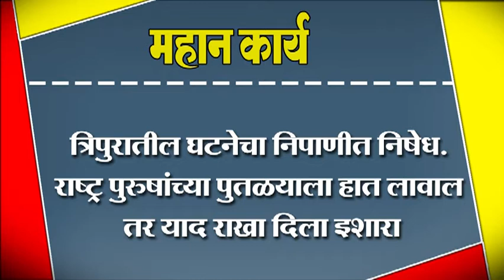त्रिपुरातील घटनेचा निपाणीत निषेध. राष्ट्र पुरुषांच्या पुतळयाला हात लावाल तर याद राखा दिला इशारा